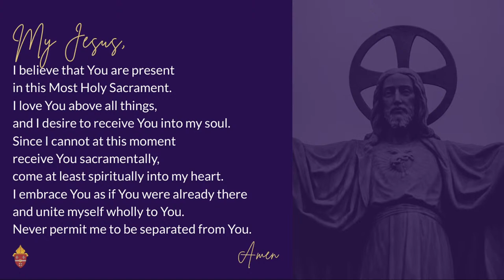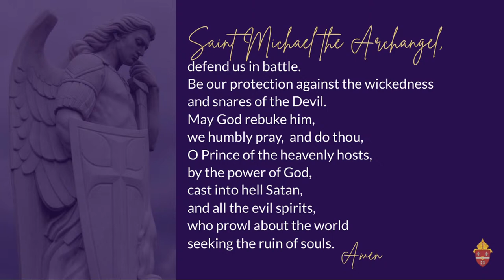17 April 2022 | Easter Sunday